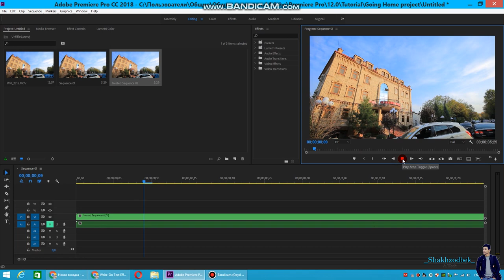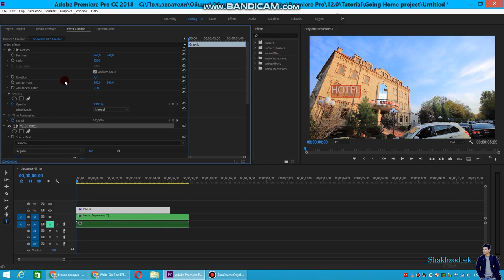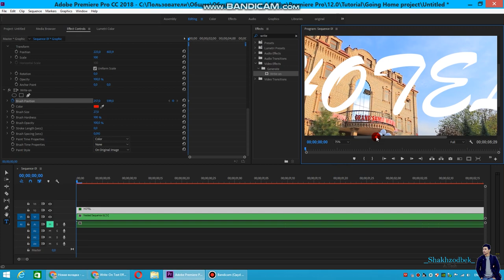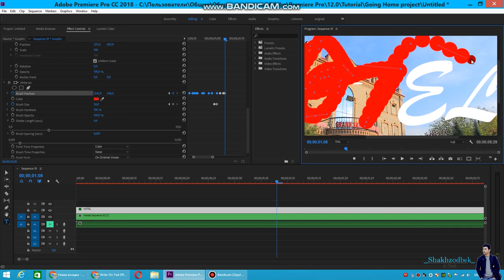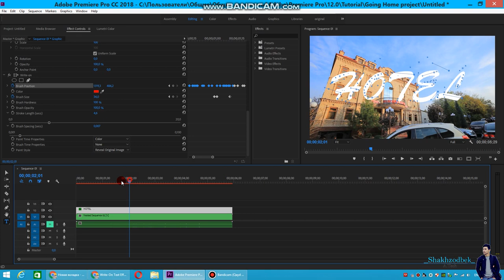#1 premiere da matnni jonlantirish/анимационный текст в премьере / animation text in premiere /atech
Ekranda yozilgan matnni jonlantirishni o'rganing. Vloglarning sayohat videolarida joylarni ko'rsatishning mashhur usuli. Adobe Premiere Pro CC 2018-da ajoyib nomlaringizni taqdim etishning o'ziga xos usuli.

Learn how to animate your text written on the screen. A popular way to show off the locations in travel videos of vlogs. A unique way to present your awesome titles in Adobe Premiere Pro CC 2018.